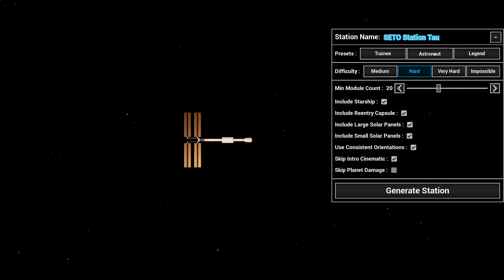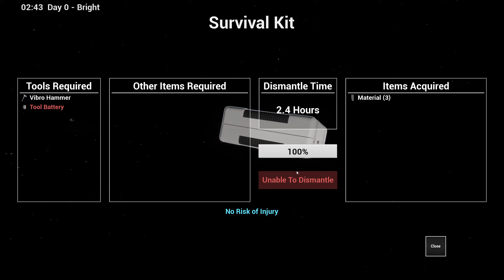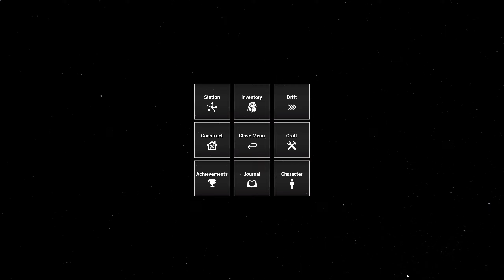Above Earth | Episode 03 - Early Success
This is a really interesting survival game set on a space station in deep space. I don't usually cover this kind of game but this one is really interesting, fun and kind of dark too!

Originally I wasn't intending to do a full series but I enjoyed this episode so much that I'm gonna start again in episode 2.

In the words of the developer:

"Above Earth is a science fiction survival game. Experience a struggle for life in the fragile artificial environment of a damaged space station."

Many thanks to Steve @ Midwest Video Games for the offer of the key and for highlighting this one for me.